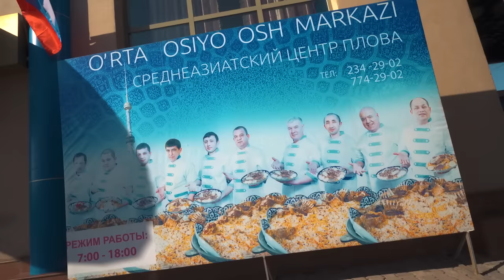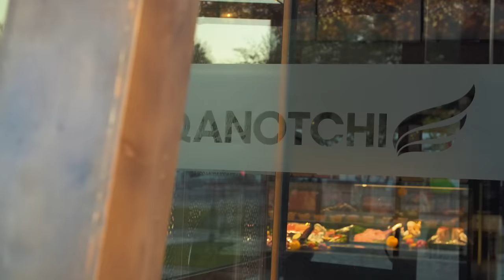Asia's Biggest Frying Pan! Over 3,000 POUNDS of Rice and Meat Cooked Each Day!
Special thanks to Bekruz Hamzaev, Head of Marketing and Promotion of the Uzbekistan Tourism Board for an overwhelmingly yummy introduction to Uzbek food. To find out more about Uzbekistan, follow him on Instagram @bekruz_hamzaev.
» THE UZBEK FOOD

1. CENTRAL ASIAN PLOV CENTER: Giant Plov
ADDRESS: Unucabad Area - Hilol Restaurant at the TV Tower, Tashkent, Uzbekistan

🇺🇿Considered Uzbekistan’s national dish, it is impossible to visit Uzbekistan without eating plov (probably more than once). For over 20 years, Central Asian Plov Center has been satisfying taste buds, serving 2,000 people on a daily basis. They’re known for their giant Khazan, where one batch of plov contains 65kg of meat, 100kg of rice and about 30kg of carrots.

🍚PLOV: Beef and lamb, onion, sunflower oil, yellow carrots, chickpeas, black pepper and other spices, lamb fat, raisins, garlic and chili (optional).

💸PRICE RANGE: 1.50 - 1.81 USD/13,000 - 15,000 UZS | TOPPINGS: quail egg, chicken egg, horse meat .30 USD/2,500 UZS
2. UZBEKISTAN ASSOCIATION OF CHEFS: Grilled Catfish in Clay + Blooming Fried Carp
ADDRESS: Tashkent, Uzbekistan

The majority of chefs in hotels and restaurants in Tashkent graduated from Uzbekistan Association of Chefs. 20-year-old Ahmadjon Hamdamov is one of Uzbekistan’s top chefs. At the age of 14 he took home his first medal as the champion of the Global Cooking Contest in Greece.

😺🐟GRILLED CATFISH IN CLAY: First the chef marinates the catfish with black pepper, white pepper, salt, chicken egg yolk, mixture of salt and egg white. Then he mixes the clay (from the Uzbek mountains) with water, coating the fish in a thick layer of the mixture before wrapping it with aluminum foil and letting it cook for 35 minutes.

3. QANOTCHI: Beef Ribs
ADDRESS: Kushbegi St. | intersection with Mukimi St., 1 dead end, Tashkent 100100, Uzbekistan
OPEN: 12PM - 11PM

🍖Abdurahman Foziljouov opened Qanotchi in 2017 and quickly became famous for his ability to combine cooking and entertainment. Known as the Uzbek “Salt Bae,” he has garnered national attention and even received a visit from the original Salt Bae.

💸PRICE: 45 USD/373,630 UZS
4. STARIY TASHKENT: Chinese Noodles + Steamed Dumplings
ADDRESS: Mirzo Ulugbek District, Oltintepa Street 6

🍜CHINESE NOODLES: Begin by boiling noodles. Prepare the gravy (includes sunflower oil, lamb marinated with soy sauce and eggs, onion, green pepper, red pepper, cabbage, garlic, salt, soy sauce, tomato, bok choy, tomato sauce, water, MSG and ginger powder). Finally, pour the sauce on top of the noodle dish and enjoy!

💸PRICE: Chinese Noodles: 5 USD/41,514 UZS | Steamed Dumplings: 4 USD/33,211 UZS

🎬CREDITS:
VIDEO EDITOR » Sonny
COLOR & MASTER » Dương Quốc Huy